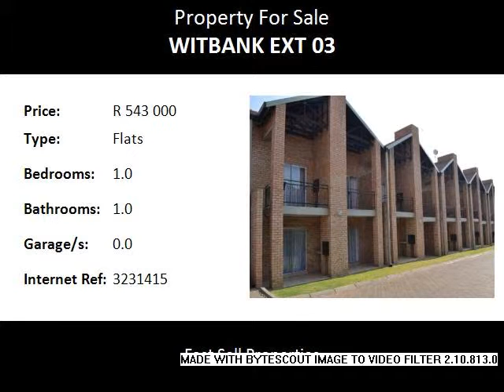1.0 Bedroom Flats For Sale in Witbank Ext 03, Witbank, South Africa for ZAR R 543 000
Bedrooms: 1.0
Bathrooms: 1.0
Garages: 0.0
Price: R 543 000

Property Description:

Flat size : 65² This flat is situated in the province of Mpumalanga in the city of Witbank, in the suburb of Witbank Ext 03, in a security complex. Close to town, schools and churches. Situated on the first floor, boasts one spacious bedroom - with built in cupboards, bathroom - with a shower, open plan lounge, kitchen, covered patio with built in braai, single carport. Prepaid electricity. A must to see !! So don't delay !!

This flat is situated in Witbank, in the suburb of Witbank ext 3, close to Saveway Crescent shopping centre, the old Middelburg road, OR Tambo drive and easy access to the N4 and N12 highways.

This flat is situated in Witbank, in the suburb of Witbank ext 3, walking distance to Generaal Hertzog High School, St Thomas Aquinas Private School, Kragbron Primary and Witbank Tecnical high schools.